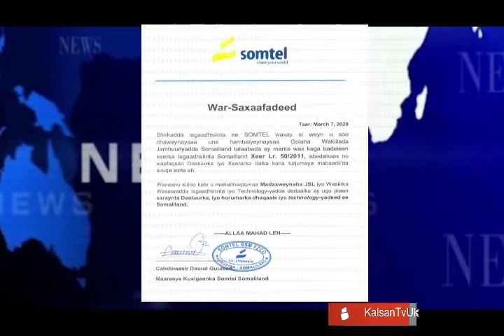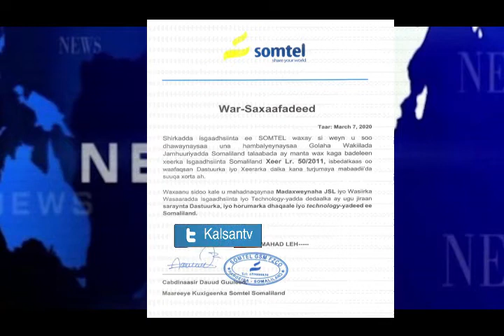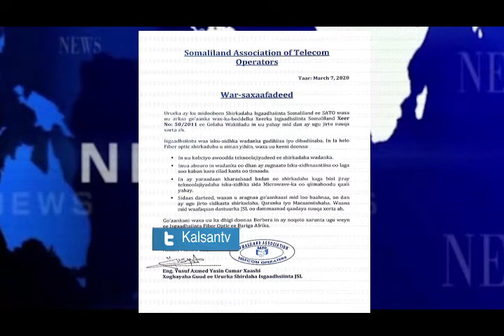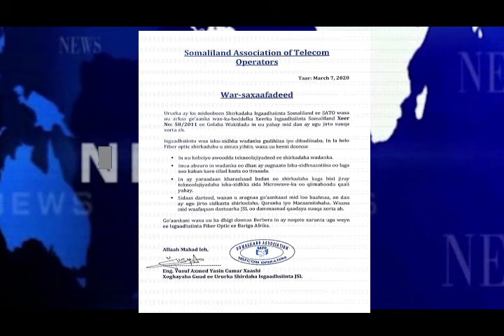Shirkadaha Isgaadhsiinta Somaliland Oo Bogaadiyey Golaha Wakiilada +Wax Ka Bedelkii Xeerka